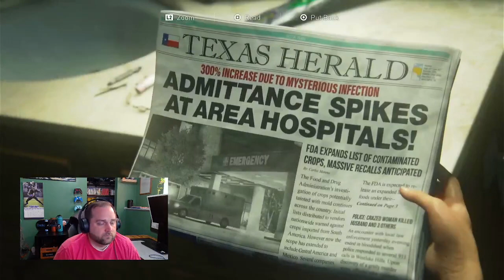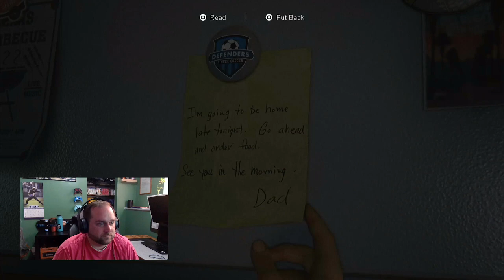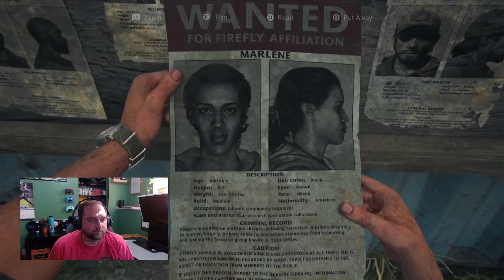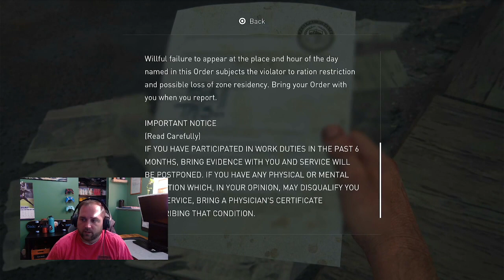And the End Begins - The Last of Us Part 1 episode 1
Game: The Last of Us Part 1
Whats happening: I went ahead and updated episode 1 with commentary! Hope everyone enjoys!

G E T  I N  T O U C H :
C R E D I T S :
Thumbnail: Grey
Intro: Grey
Outro: Daddaster